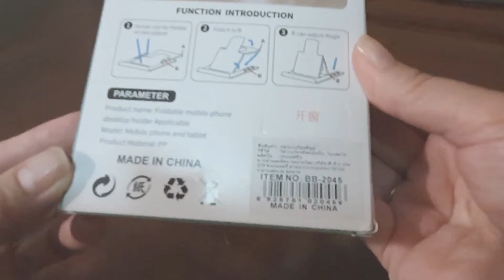แกะกล่อง ที่วางมือถือ ตั้งได้ 3 ระดับ 10 บาท !!! | Mobile stand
คลิปนี้จะมา Unboxing แกะกล่องที่วางโทรศัพท์นะคะ
ได้มาจากร้านขายของทุกอย่าง 10 บาท ตอนแรกก็ไม่คาดหวังอะไรมาก แต่พอแกะออกมาแล้ว พอใช้ได้เลยค่ะ
ตัววัสดุเป็นพลาสติด ปรับได้ 3 ระดับ ถ้าไม่งอแรงก็ไม่หักค่ะ พอไว้ใช้ได้ และพับเก็บไปข้างนอกได้ด้วยค่ะ
แอบเสียดายอย่างคือ จากกล่องนึกว่าเป็นสีขาว แกะออกมาเป้นสีน้ำเงินเลย...

ขอบคุณทุกคนที่รับชมค่ะ